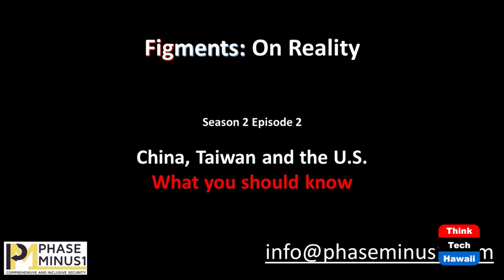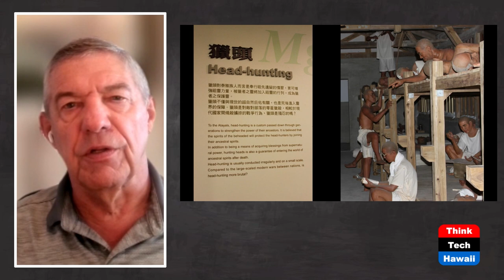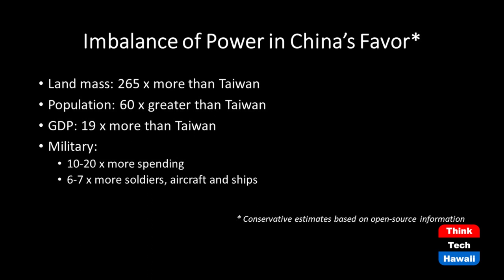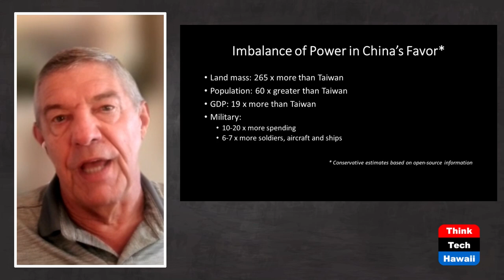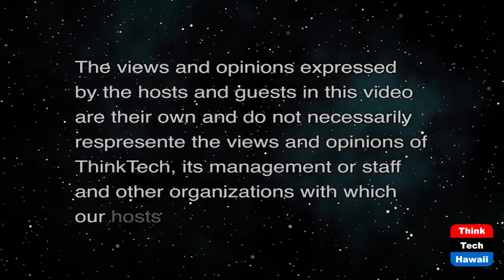China, Taiwan and the U.S. (Figments: On Reality)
What You Should Know.  The host for this show is Dan 'Fig' Leaf.

Dan "Fig" Leaf's expertise and experience bring clarity to the complex issues between China, Taiwan and the United States. When the U.S. and the Peoples' Republic of China normalized relations in 1979, both sides accepted the notion that Taiwan would eventually "reunify" with the mainland. Of course it isn't that simple, and tensions are unusually high in 2021.

This episode will give clarity to the history, present tensions and what is at risk. The three key players in this high stakes drama have different perspectives and interests, leaving plenty of room for misunderstanding and miscalculation.

With military and civilian experience dealing with the China-Taiwan dilemma, and having traveled extensively in both places, Fig frames the key issues and addresses what can and should be done to avoid conflict.